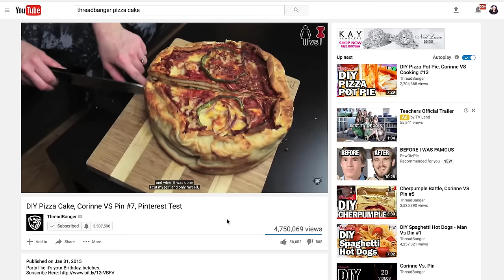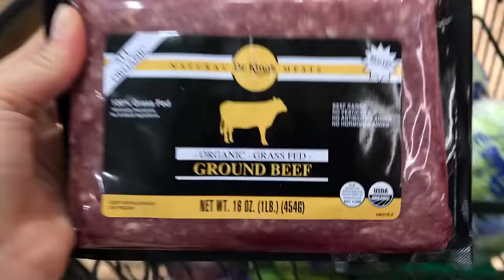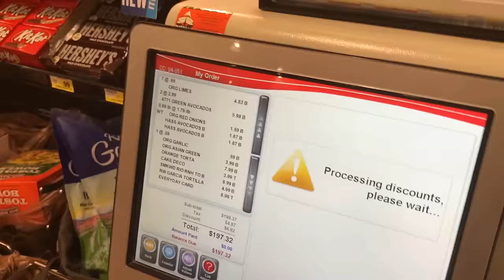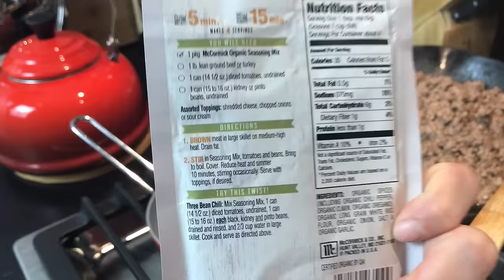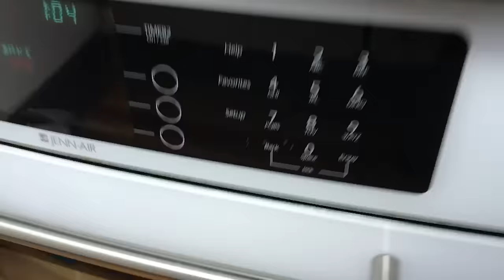DIY Taco Cake, Corinne VS Cooking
Mukbanger.